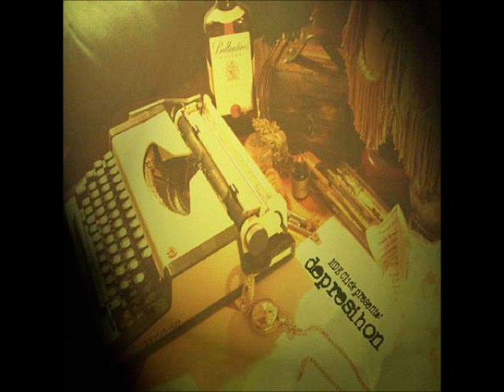2- Depreshion - IHON (Depresihon)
"Depresihon" es una habitación desordenada en penumbra, es un vaso de whisky a falta de dos sorbos para acabar, es un rayo de soledad y aislamiento, todo ello conducido por un Ihon que muestra unos textos desgarradores y amargos acompañados de una actitud en la que seguramente la interpretación desempeña un papel muy destacado.

Otro trabajo en conjunto de MDE Click, pero esta ocasión con Ihon en las letras. Un viaje cinematográfico a lo largo de 11 tracks cargados de un sonido personal e intimista. Con la colaboración de Sore y las producciones de Soul Level, Cheb Ruben y Manu Beats.